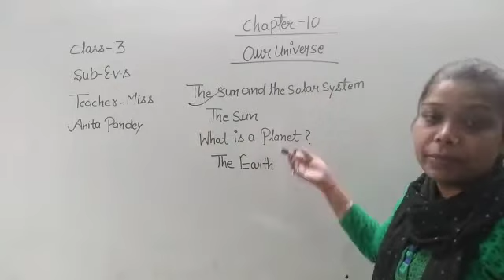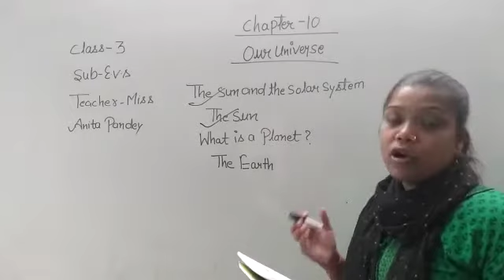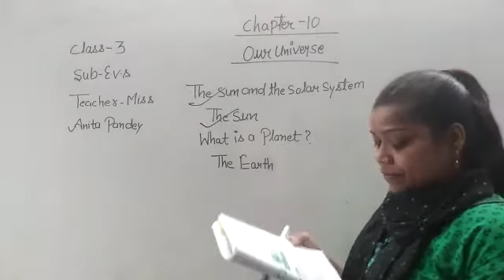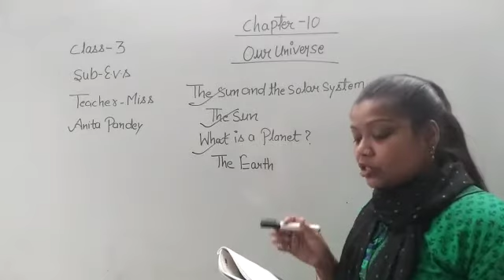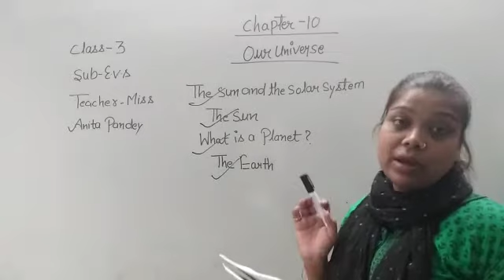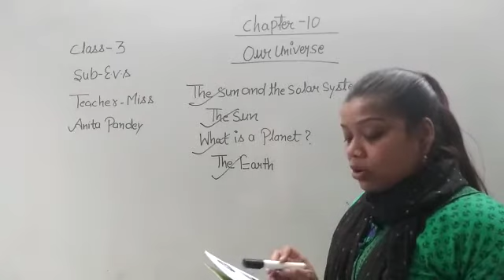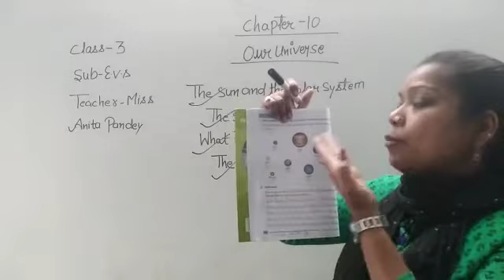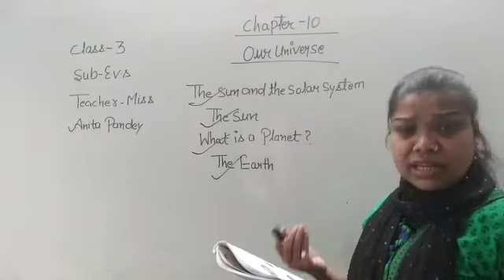Class 3 |EVS |Lesson 10